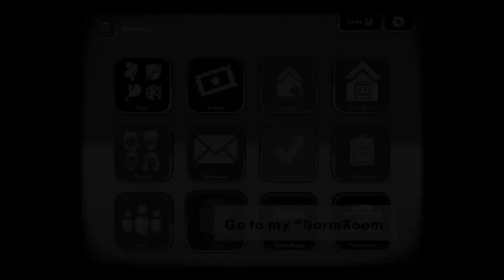Soggy Rec Room - #2